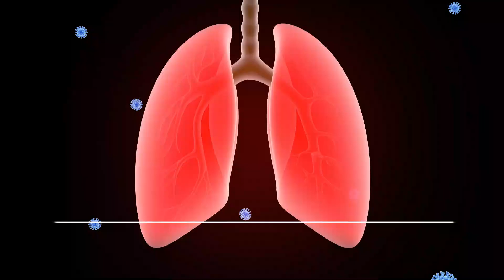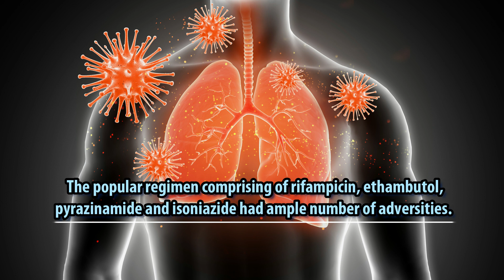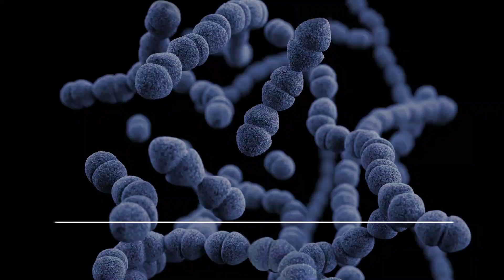A Safer and More Efficacious Regimen for Fast Remission of Pulmonary Tuberculosis